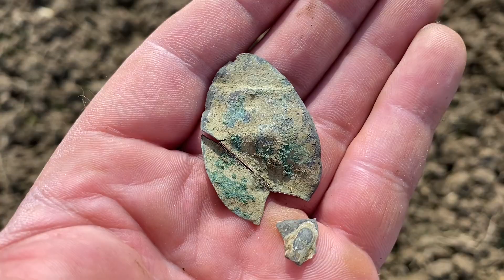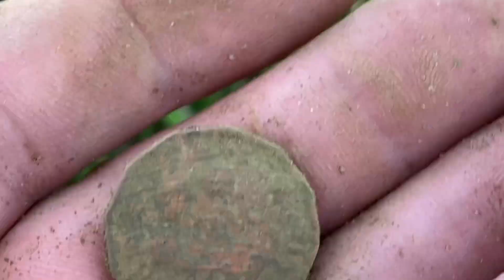A couple of rings on an afternoon hunt Metal Detecting U.K.